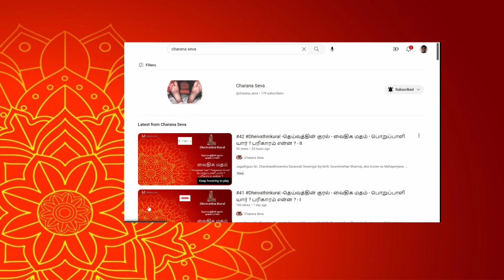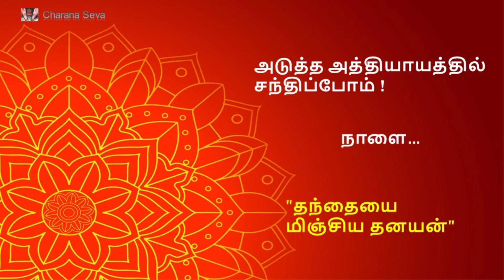#138#Dheivathinkural-தெய்வத்தின் குரல்-தேவதாமூர்த்திகள் அவதாரபுருஷர்கள்-சிவ-சக்தியின் ஐக்கிய ஸ்தானம்